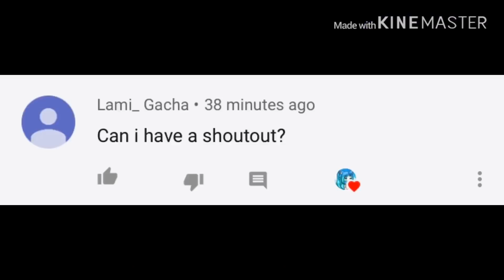I’m a banana v.s IM BLUE {gacha life}